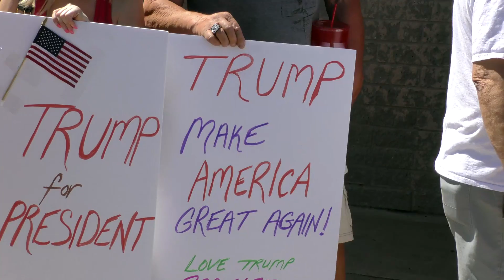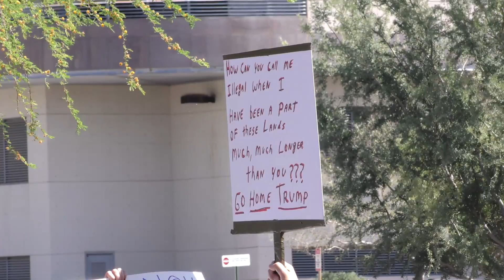Donald Trump encounters friends, foes at Tucson rally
Here's a look at presidential candidate Donald Trump's rally in Tucson on Saturday, March 19.